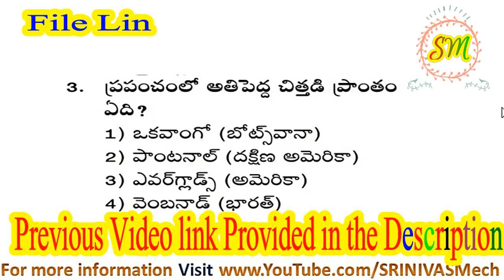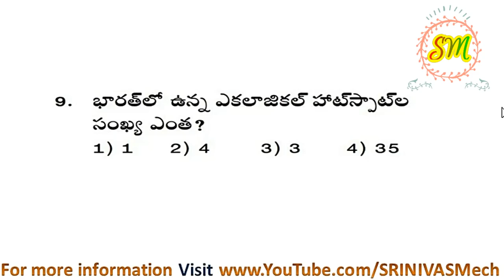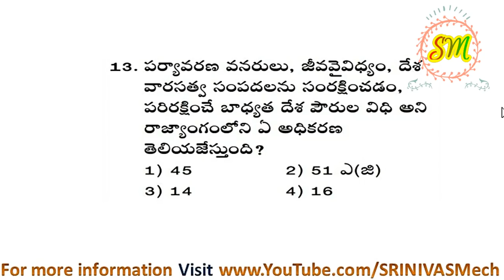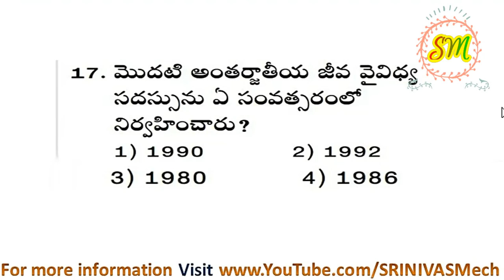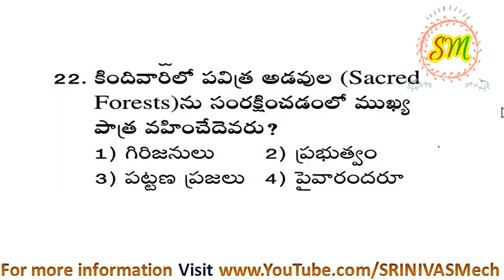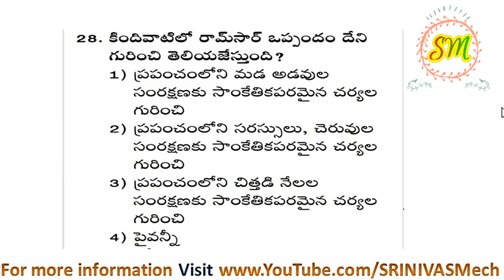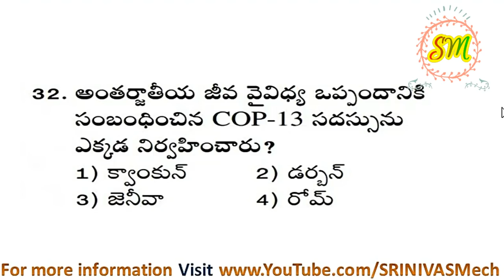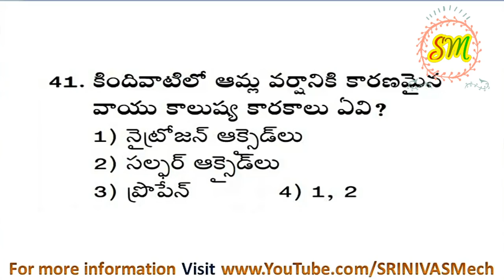VRO, Group 4 Important Questions For all ASPIRANTS TSPSC Special must watch now by SRINIVAS Mech